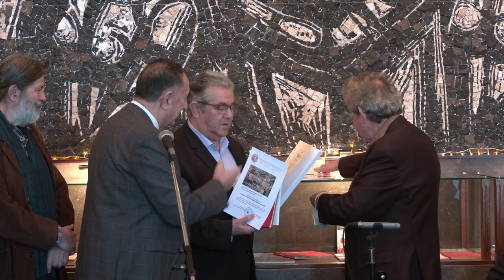Πρωτοχρονιάτικα κάλαντα από την Πανηπειρωτική Συνομοσπονδία Ελλάδας στην έδρα του ΚΚΕ στον Περισσό